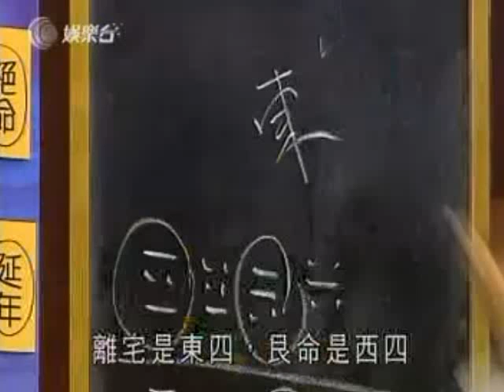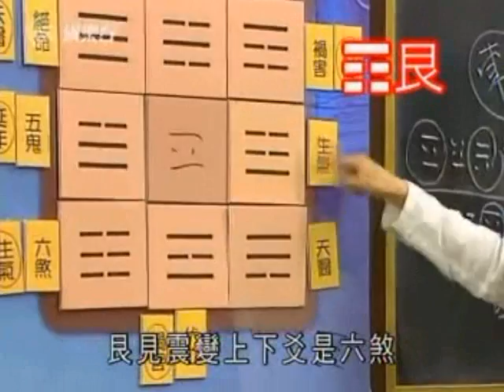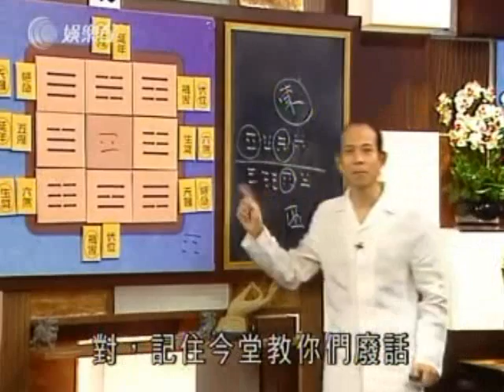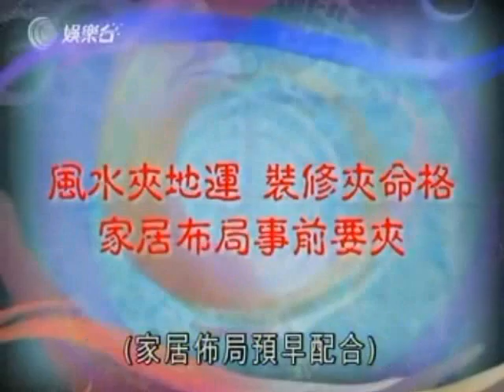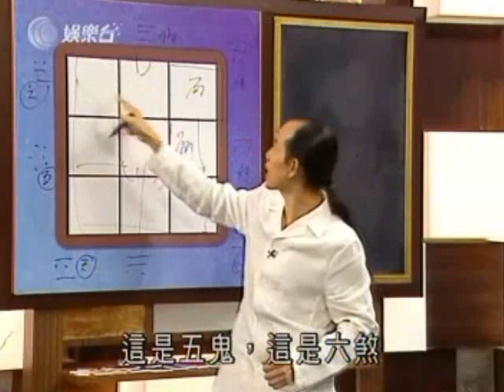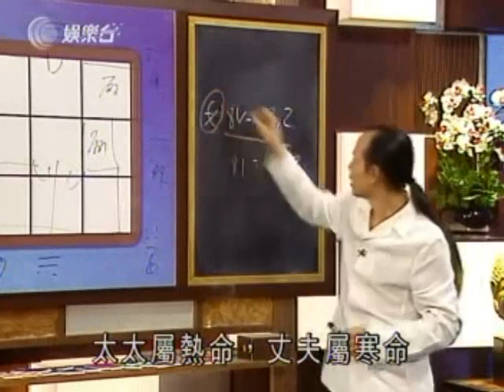Master So Intensive - Feng Shui I Ep 14 Part 2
Feng Shui I Ep 14 Part 2